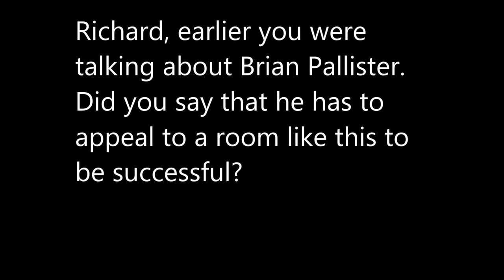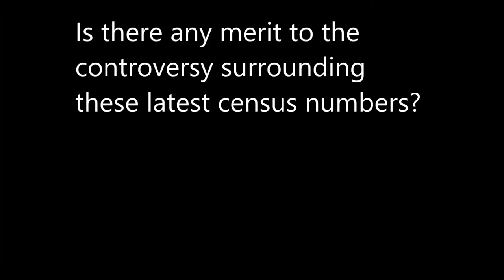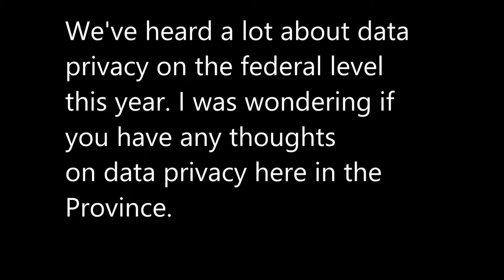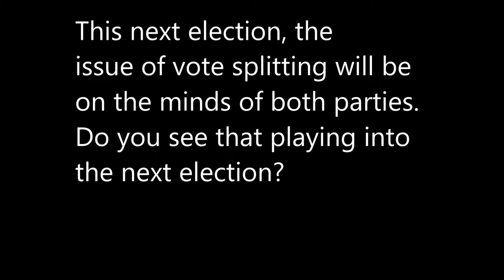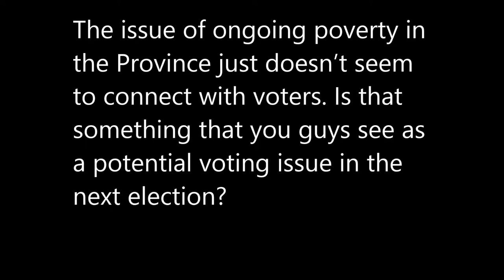Politics in Manitoba: The Year in Review - Question and Answer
With 2013/14 legislative session at an end, Manitobans may be wondering which issues and events were the most important. It is not always easy to keep track and it can be hard to keep a finger on the political pulse of Manitoba. MIPR organized a panel of experienced journalists to summarize the year and share their insights with the public. In this video, our panelists take questions from the audience and provide insightful answers.